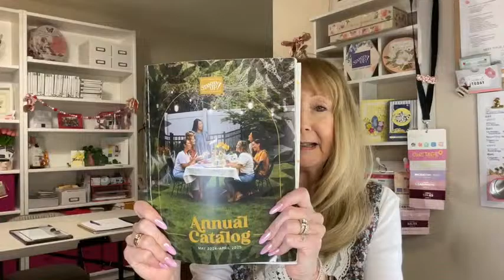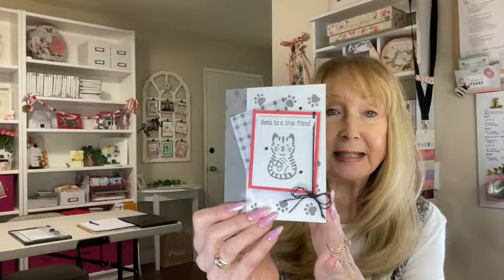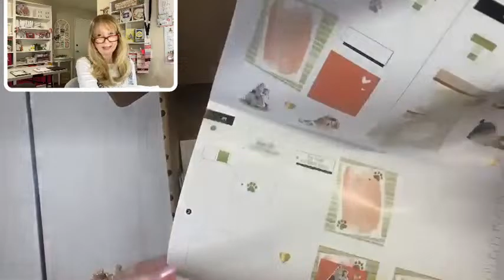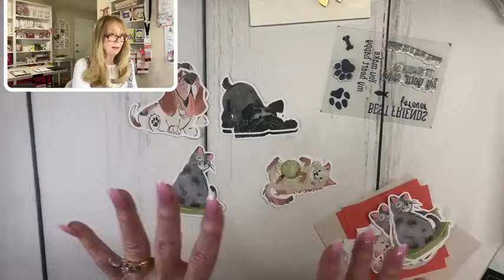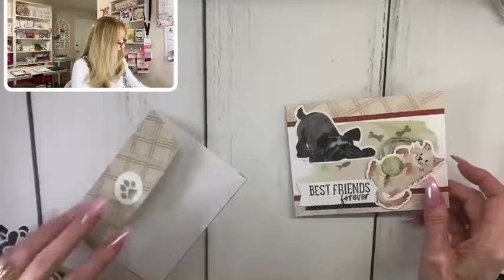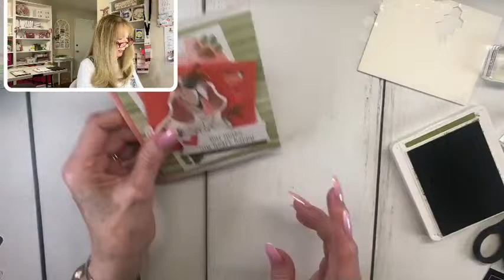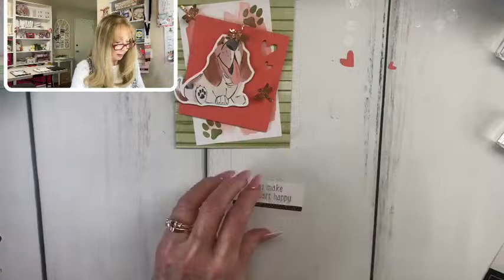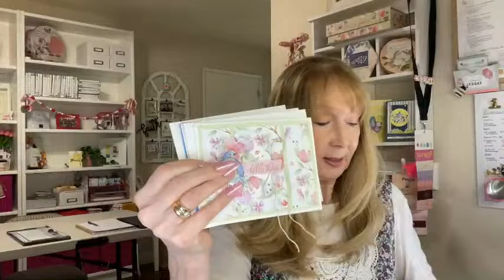By Your Side Kit Stepped Up Cards